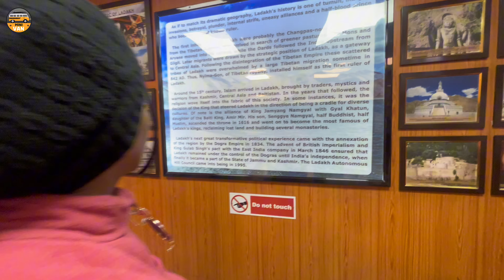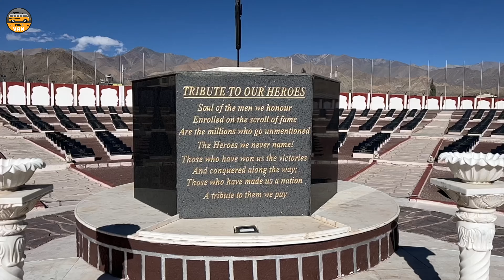Hall of Fame Museum ll ലഡാക്കിലെ ഹാൾ ഓഫ് ഫെയിം മ്യൂസിയം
Hall of Fame is a museum constructed by the Indian Army in memory of the brave Indian soldiers who laid down their lives defending the motherland in the Indo-Pak wars. The Hall of Fame museum is located on the Leh-Kargil Road, about 4km from the city of Leh. It stands as a reminder of the great sacrifices made by our soldiers to ensure the safety and security of our country….

The Hall of Fame museum, consisting of two stories, is divided into various sections which contain several displays. In the upper floor, there is a section named OP Vijay Gallery. Here, you can see the various kinds of weapons used in the Kargil war, along with the various arms and ammunition captured by the Indian Army during the war. On the same floor, in yet another section, various kinds of apparel and amenities used by the Indian Army in the Siachen region have also been displayed. Some of these show the pictures of army posts on the glacier, living accommodation of the troops and the training process of the troops on ice walls, besides others.

*മിനിവാന്‍* *(Ep - 194)*

യാത്രകളെ സ്നേഹിക്കുന്നവര്‍ക്ക് വേണ്ടി നിര്‍മിച്ച ചാനൽ ആണ് മിനിവാന്‍. യാത്രകളെ സംബന്ധിച്ച നിങ്ങളുടെ എല്ലാ സംശയങ്ങള്‍ക്കും ഞങ്ങള്‍ നിലവില്‍ ലഭ്യമായിട്ടുള്ളതില്‍ ഏറ്റവും നല്ല ഉത്തരം കണ്ടെത്തി തരുന്നതാണ്.

*WE ARE SUPER ACTIVE ON SOCIAL MEDIA SO LET’S CHAT THERE! :D*

🎬 Edited by me on Adobe Premier Proമിനിവാന്‍ (Ep - 172)

🎬 Edited by me on Adobe Premier Pro